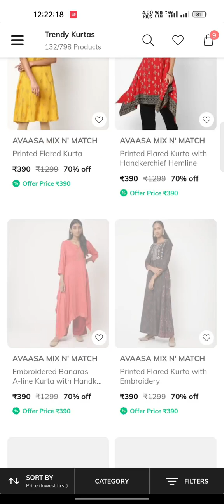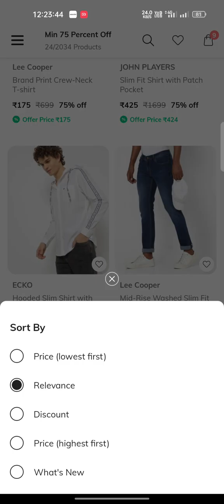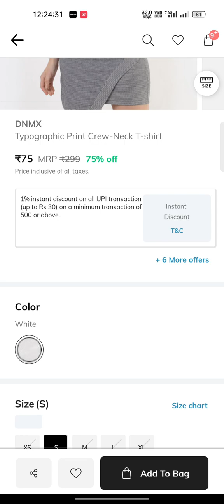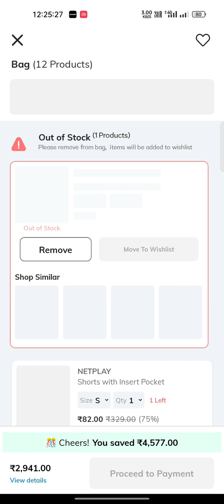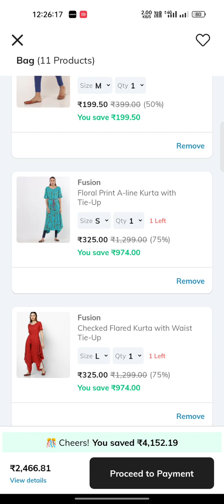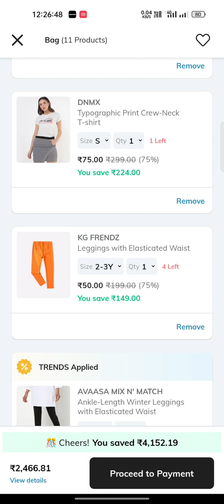Ajio 75% Off Sale🔥Avaasa kurtis₹125 Leggings₹199 Tshirt₹75 Men's shorts₹85 full details in telugu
CASHKARO APP

avaasa Leggings ₹200 coupon code
STCGEAS9CKBRMI3

Your Friend Sireesha invited you to join Ajio. Use the invite code SIR3WDQGX to sign up and earn ₹100 AJIO Points

AJIO VIP EARLY ACCESS COUPON CODES

Use coupon EXCLUSIVEDEAL

use code SUPERDEAL

Ajio 90% Off Sale

Ajio Buy any Footwear @₹90

Ajio One COUPON = MULTIPLE BRANDED LEGGINGS

Ajio Buy 1 Get 2 Free

How to Buy ajio Kurtis @₹0.0

Avaasa kurtis New Collection

Avaasa Leggings @₹180

Ajio Leggings @₹161

Ajio ₹1000 Off New Coupon

Ajio 1000 off new coupon (NO CKAJIO1000)